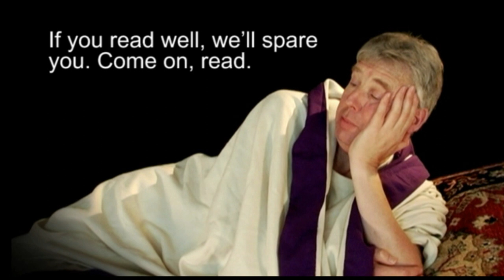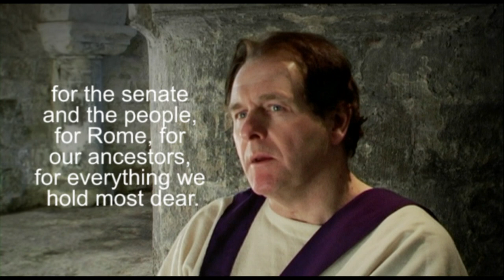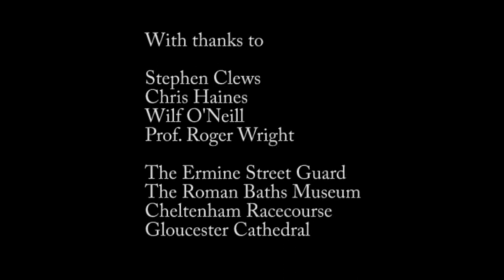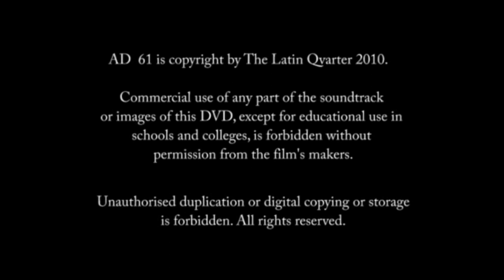AD61 (full film - 17 mins)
Is this how the ancient Romans spoke Latin? The Latin Qvarter slips back in time to catch these interviews at the time when Nero was emperor, when Boadicea was raising rebellion in Britain, and when a whole household of slaves in Rome (400) were to be executed because one of their number had murdered their owner. With Robert Bathurst, Marco Bortolami, Olivia Cockburn, Arthur Easton, Edward Gillespie, Tom Morris, Giada Pantano and Steve Wright.